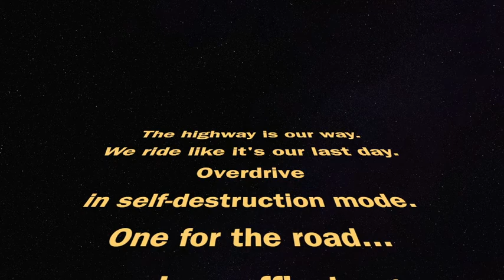Rough Grind – Four for the Road – Teaser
Rough Grind’s brand new EP ”Four for the Road” will be released in August 2017.

Photography by Tommi Saarinen